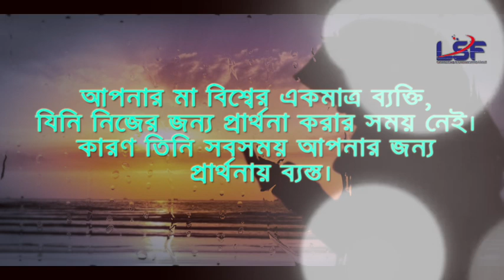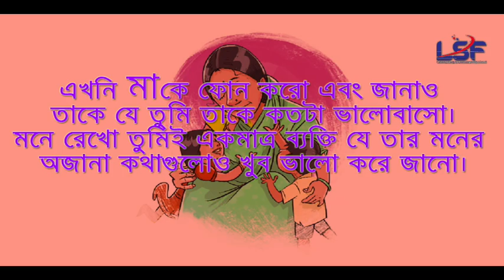"মা কে ভালোবাসতে কোন বিশেষ দিন লাগে না"